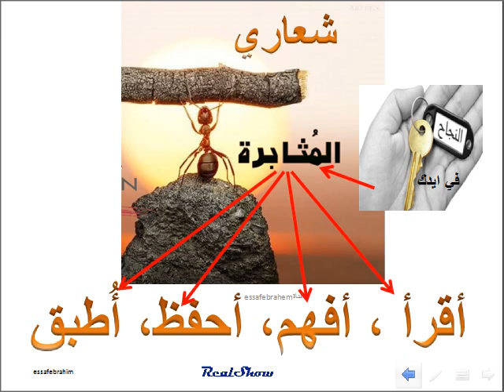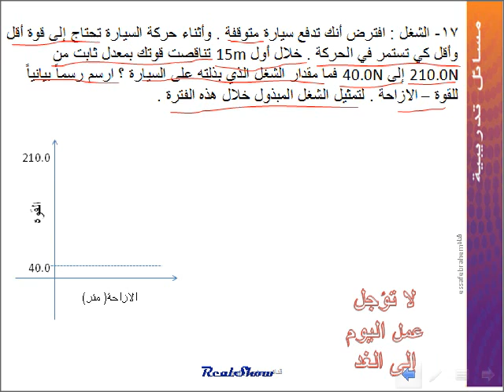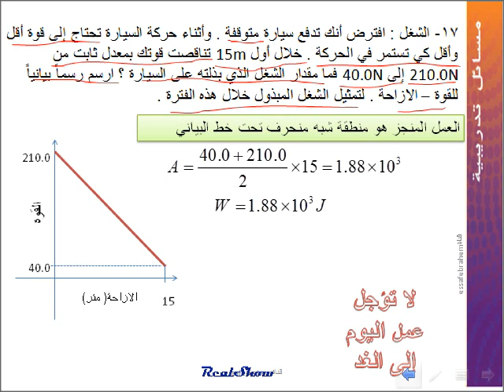مسألة رقم 17 : فيزياء الشغل والطاقة Work and energy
الوحدة 9 الشغل والطاقة والآللات Work and energy
القسم 1-9 الشغل والطاقة
17- الشغل : افترض أنك تدفع سيارة متوقفة . وأثناء حركة السيارة تحتاج إلى قوة أقل وأقل كي تستمر في الحركة . خلال أول 15m تناقصت قوتك بمعدل ثابت من 210.0N إلى 40.0N فما مقدار الشغل الذي بذلته على السيارة ؟ ارسم رسماً بيانياً للقوة – الازاحة . لتمثيل الشغل المبذول خلال هذه الفترة .

17. Work Suppose you are pushing a stalled car. As the car gets going, you need less and less force to keep it going. For the first 15 m, your force decreases at a constant rate from 210.0 N to 40.0 N. How much work did you do on the car? Draw a force-displacement graph to represent the work done during this period.